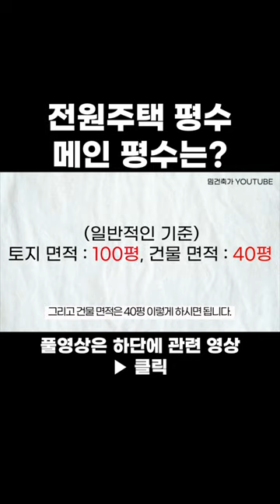전원주택 평수 메인 평수는?